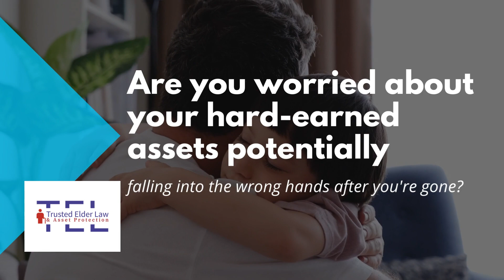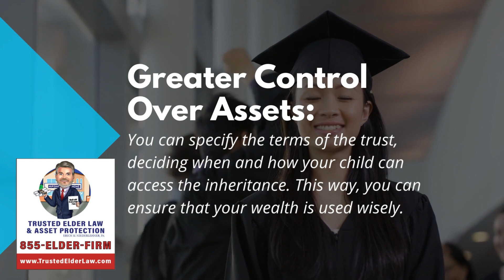Pensacola Estate Planning Attorney Explains How to Safeguard Your Child's Inheritance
Trusted Elder Law & Asset Protection is a Pensacola, Florida based law firm in the northwest Florida Panhandle which handles estate planning, Medicaid Asset Protection and Preservation, Long-term nursing home planning, and probate to all citizens of Florida and Alabama.  Erich M Niederlehner of Trusted Elder Law has over 22 years of experience and can handle your questions and the issues affect you or your family.